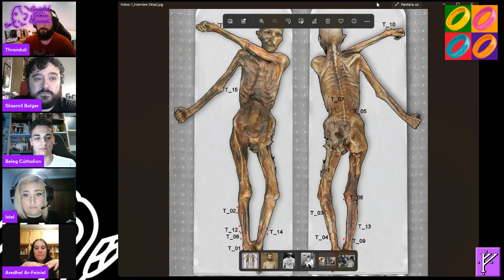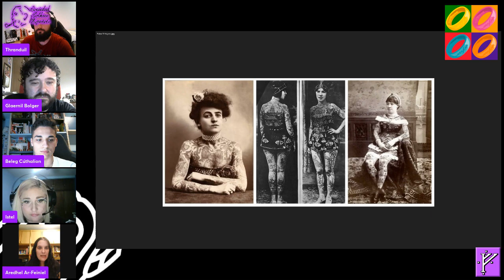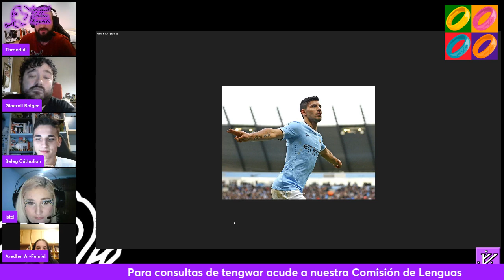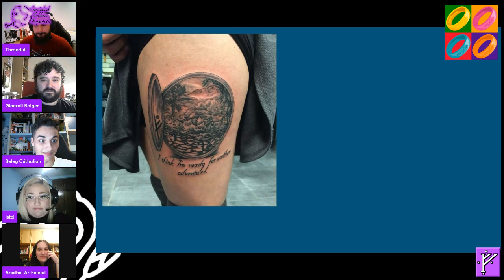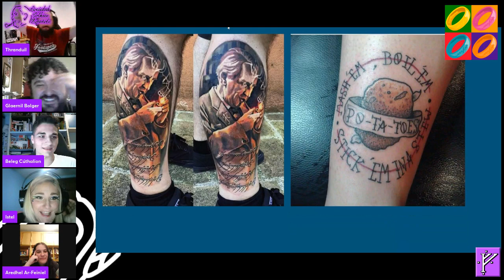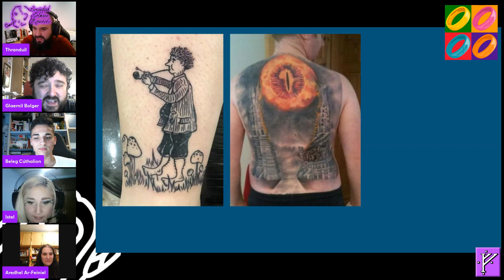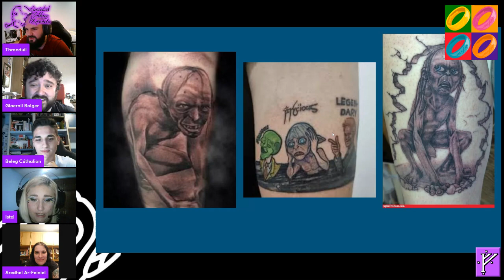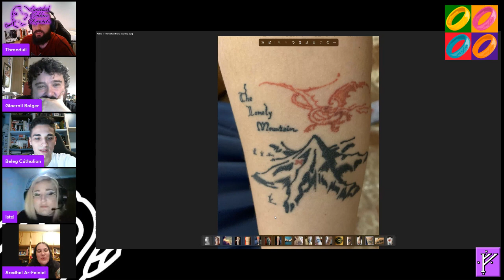PopTolkien #2: Tatuajes Tolkiendili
Desde el grupo de trabajo Poptolkien nos acercamos al apasionante mundo de los tatuajes y Tolkien. Veremos algunos fantásticos y otros que no lo son tanto, ahondaremos en su historia y además os dejaremos ver algunos que nos han enviado. ¿Te apetece?